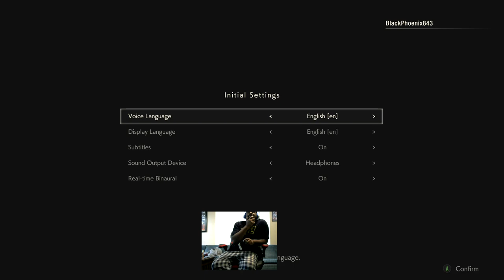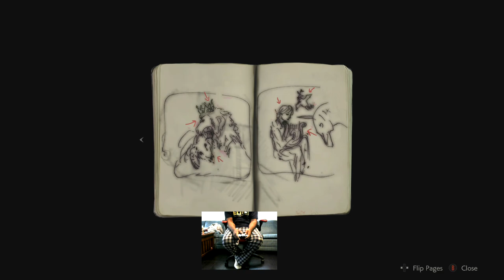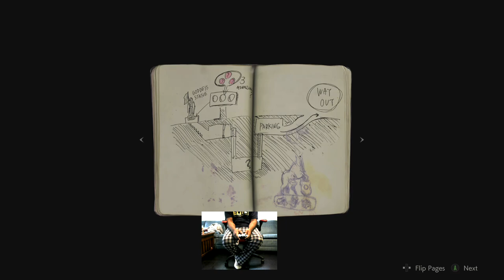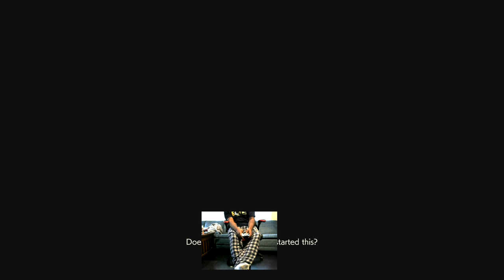RESIDENT EVIL 2 DEMO: Can I Beat This In 30 Mins Or Less?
Finally had time to play the RE2 demo on Xbox One. I havent played the old RE2 in so long that when I played this I was lost af lol. But its a really go game and demo just wish it didnt have the time limit on it.